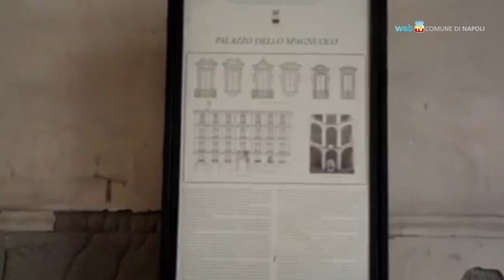La città in breve - Notiziario del 16 dicembre 2014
Il Comune di Napoli acquisisce l'ex convento delle Cappucinelle in Salita Pontecorvo; stanziati 210 mila euro per il restauro dei torrini sul pontile di Castel dell'Ovo; approvato il completamento dei lavori del Museo di Totò nel Palazzo dello Spagnuolo.